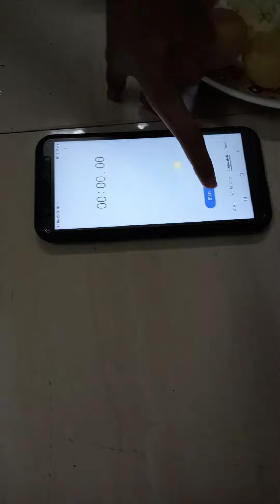pani pudi pas gayi